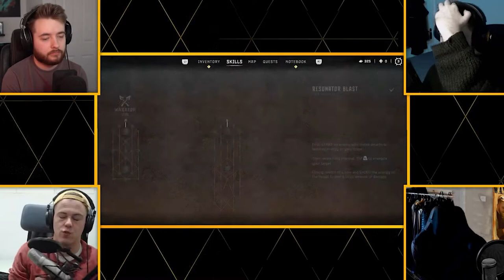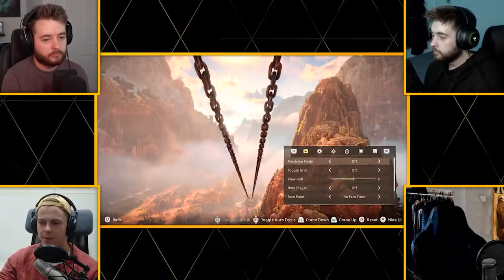The Best Sequel Ever? | Horizon Forbidden West Review (SPOILERS!) | Four Pillars Podcast Highlights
Ollie the superior Ollie
Damien the not so orange gnome
EPIC ALARIC or Tauriel's Elven Cl**
Ferrentino
Flashparadox
Franco
Jesper Olsen
King Richard III
Olberik
Ryan Hafer
Viridian
BALLSAK47